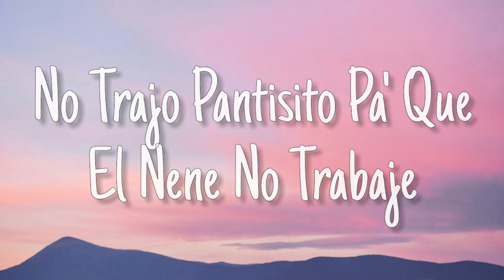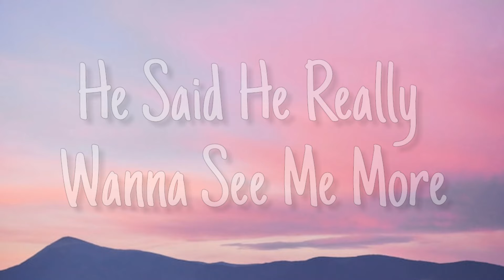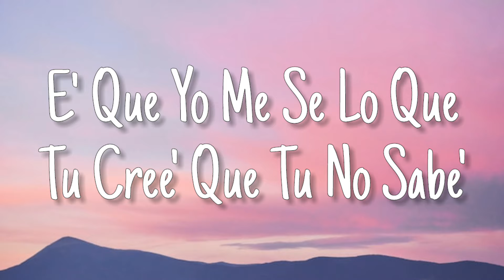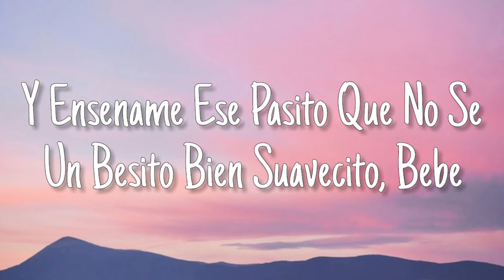Taki Taki (Lyrics) - DJ Snake , FT. Ozuna, Cardi B & Selena Gomez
Lyrics :

[Intro: Ozuna]
Wo-oh, oh-oh

[Coro: Ozuna]
Báilame como si fuera la última vez (Oh)
Y enséñame ese pasito que no sé (Yeah-yeah)
Wo-oh, oh-oh
Hi Music Hi Flow (Snake; jaja)
Báilame como si fuera la última vez (Oh-oh)
Y enséñame ese pasito que no sé (Oh-oh)
Un besito bien suavecito, bebé
Taki taki (Oh-oh)
Taki taki (Yeah-yeah)

Taki taki, quiere un besito o un ñaqui
Booty explota como Nagasaki (-aki)
Prende los motores Kawasaki (Kawasaki)
Que la disco está llena y llegaron los Anunnakis (Eh-eh)

Like That
Future, Metro Boomin & Kendrick Lamar
Rich Flex
Drake & 21 Savage
Major Distribution
Drake & 21 Savage
[Coro: Ozuna]
[Taki taki, taki taki, ¡rumba!](1j5462791)
Wo-oh, oh-oh

Bardi (Cardi)
He said he wanna touch it, and tease it, and squeeze it
And just to let you know, this punani is undefeated, ayy
Why the love be so fake but the hate be so real? Uh

[Pre-Coro: Cardi B]
E' que yo me sé lo que tú cree’ que tú no sabe’

[Coro: Ozuna & Selena Gomez]
Wo-oh, oh-oh (DJ Snake)

Blow out your candles, then have a siesta

[Outro: Ozuna]
Wo-oh, oh-oh
Hi Music Hi Flow
Taki taki
Taki taki